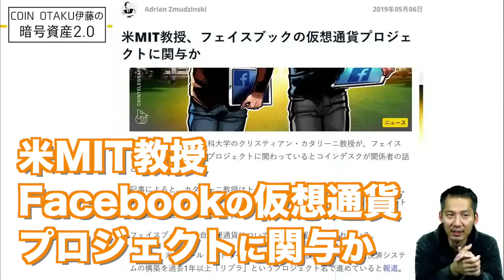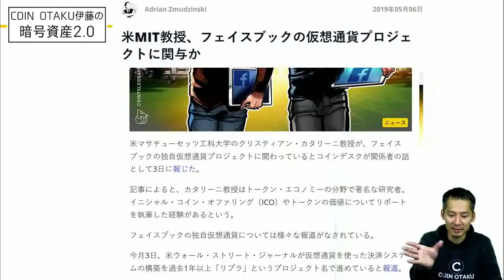【COINOTAKU 伊藤の暗号資産2.0】Facebookが独自の暗号資産プロジェクトを開始がリーク!? ‹5月8日放送分›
暗号資産2.0の放送は、
毎週（水）20時〜 TwitterLIVEで行っております。

仮想通貨の市場は情報格差が激しく、
市場の理解が追いつかないと感じております。

そのため、週に1度のこの時間は、

・とことん皆様の質問に回答したり
・トレンドの仮想通貨NEWSを徹底解説したり
・皆様と今後の価格や動向を予想したり

する30分です。皆様の参加をどんどんお待ちしております！

※本動画は、4月17日(水)に放送したライブ映像を編集したものです。各質問やテーマを一気に確認されたい方は、以下もしくはコメント欄からどうぞ！

Coin Otaku 1st Album
「コインオタク ～仮想通貨教団～」 好評配信中！！

iTunes Store, Google Play Music, Amazon Music等で配信中です。